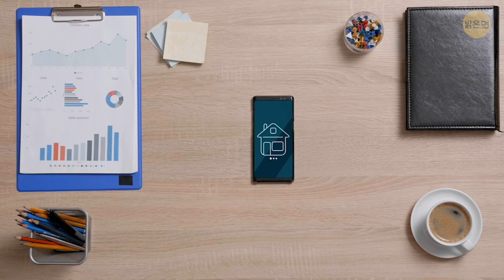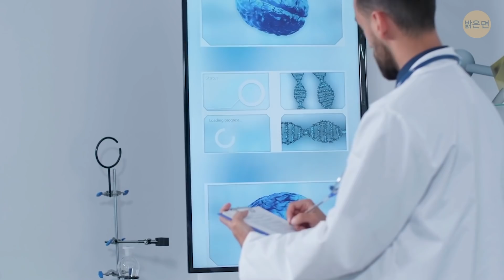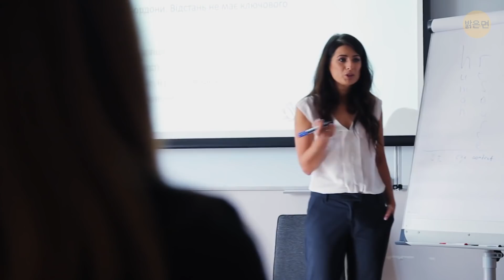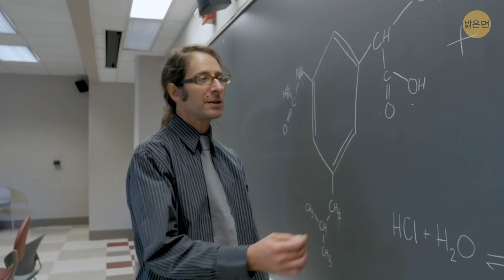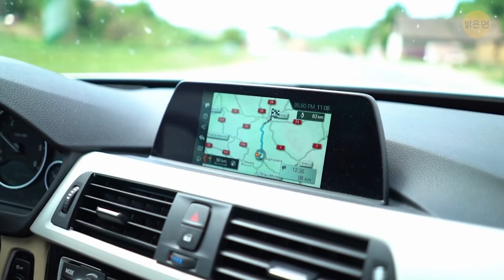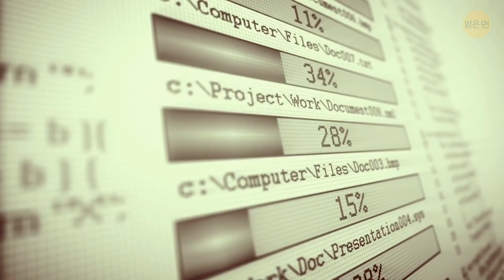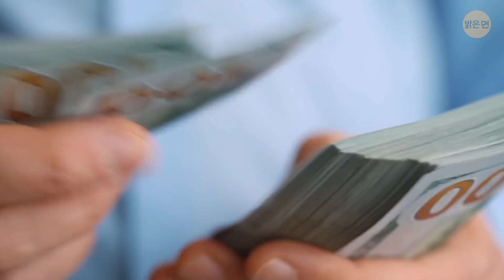2025년 전까지 인류에게 어떤 일이 일어날까요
21세기는 급속한 기술 진보의 시대고, 우리는 놀라운 속도로 발전하고 있으니까요. 그러면 여러분은 2025년에는 우리 세계가 어떤 형태일 거라고 생각하나요? 앞으로 5년이 조금 더 남은 시간일 뿐이지만, 여러 가지를 감안하면 5년 후에는 정말 흥미진진할 거예요.

태양광 패널은 에너지 생산량에서 화석 연료를 능가하여 지구상에서 가장 큰 에너지원이 될 거예요. 증강현실과 가상현실은 중요한 것이 될 겁니다. 교통 체증 문제도 완전히 없어지거나 거의 해결될 거예요. 인간 게놈이 아마도 완전히 밝혀지겠죠. 그러면 오직 윤리적인 문제만 해결된다면 인간의 유전자 조작이 가능해질 거예요.

타임스탬프:

태양광 패널 0:30

증강현실과 가상현실 0:50

사람 자체가 강화됩니다. 1:16

교통체증 문제 1:45

가솔린 연료는 희미한 기억에나 존재하게 될 거예요. 2:12

사물 인터넷 2:39

인공지능 3:37

의약품 4:01

인간 게놈 4:33

플라스틱 4:58

텔레포트와 시간여행 5:25

로봇 6:25

기계학습 7:33

5G 이동통신 인터넷 접속 8:06

블록체인 8:41

엔터테인먼트 9:24

요약:

- 태양광 패널은 더 많은 햇빛을 흡수할 수 있을 거예요, 심지어 구름이 많이 끼었을 때도 말이죠.

- 호텔 방을 예약하기 전에 호텔 가상 투어를 할 수 있게 되는 거죠. 아니면 상점에서 모든 상품의 3D 모델을 잘 살펴볼 수 있다면 어떨까요? 카트에 물건을 넣기 전에 말이죠.

- 교통 체증 문제도 완전히 없어지거나 거의 해결될 거예요. 자율주행차량, 심지어 하늘을 나는 플라잉 카의 수요까지 늘면서 인적 요인은 급격히 줄어들 거예요.

- 가솔린 연료는 2025년이면 희미한 기억에나 존재하게 될 거예요. 전기와 수소를 연료로 움직이는 자동차는 가스 연료 차량을 시장에서 점점 더 밀어낼 겁니다.

- 사물인터넷, 즉 아이오티는 만능이 될 거예요. 스마트 하우스, 스마트 오피스, 스마트 빌딩 - 폐쇄된 내부 네트워크로만 분리된 채, 말 그대로 그 외의 다른 모든 것과 연결됩니다.

- 구글, 페이스북, 스페이스X 등이 이미 진행하고 있는 프로젝트 중 하나는, 지구상의 모든 사람들에게 초당 1메가비트 이상의 속도로 인터넷을 제공하기 위한 것입니다.

- 5년 뒤면 에이아이는 간단한 질문에 답하고, 명령에 따를 수 있을 뿐 아니라, 스스로 더 깊이 사고하고 호기심도 많아질 것으로 보입니다.

- 인간 게놈이 아마도 완전히 밝혀지겠죠. 그러면 오직 윤리적인 문제만 해결된다면 인간의 유전자 조작이 가능해질 거예요.

- 토양과 바다가 더 이상 플라스틱 폐기물로 고통 받지 않을 거예요. 우리는 더 푸른 행성을 향해 큰 걸음을 내딛게 될 겁니다.

- 물론 5년 안에 과거로 가거나 전 세계로 순간 이동할 수는 없을 거예요. 하지만 그 개념 자체는 어쨌든 더 현실화되겠죠.

- 유전자 변형이 보편화되면서, 유전자 변형 농작물은 실내에서 재배될 것입니다.

- 로봇이 노동 시장의 가장 열악한 직업을 차지할 거기 때문에, 인간은 더 많은 지적 업무에 관심을 돌리고 열성적인 학습자들에게 새로운 기회를 열어 줄 거예요.

- 5G 모바일 인터넷 연결은 대부분의 기술 선진국 및 도시에서는 흔한 일이 될 거예요

- 블록체인은 사람과 조직 간에 돈과 귀중한 자산을 이전하는 데 선호하는 방식이 될 거예요.

- 우주 관광이 인기를 끌면서 엔터테인먼트는 더욱 다양해질 거예요.